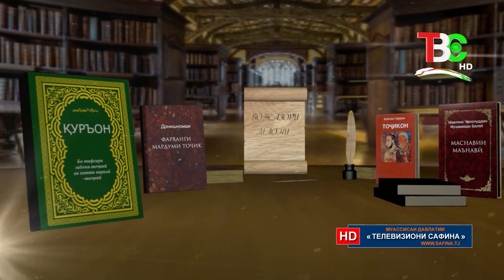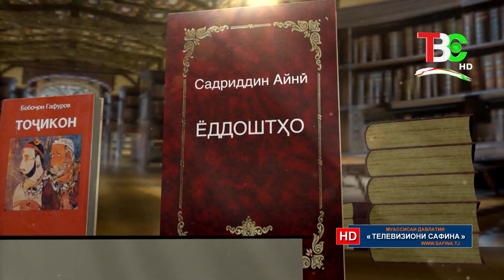Вожазори маонӣ - Рустам Ваҳҳоб